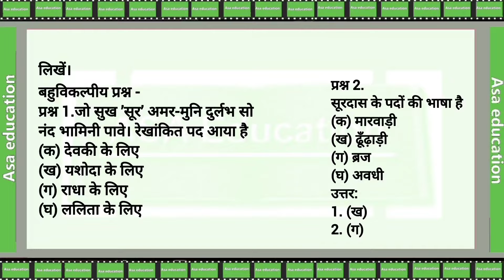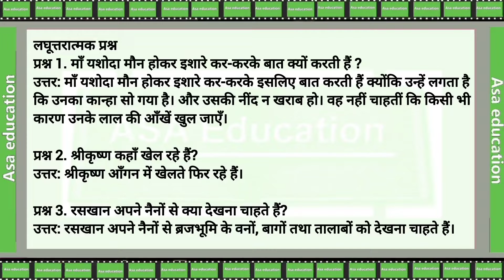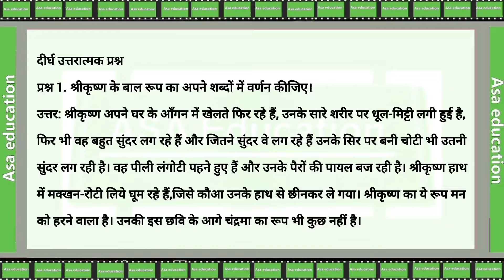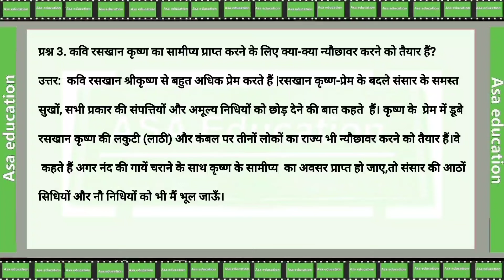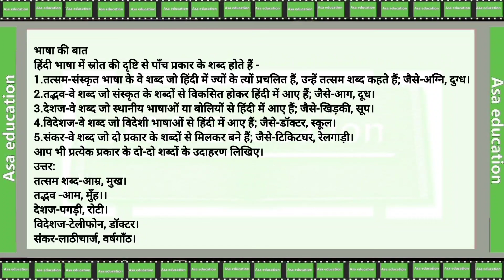Ch7 भक्ति माधुरी, Bhakti Madhuri(Hindi, Grade-6,RBSE)Solved Exercise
RBSE
कक्षा 6
विषय - हिन्दी
अध्याय 7-भक्ति माधुरी
 प्रश्न -उत्तर

Subject - Hindi
Chapter 7-Bhakti Madhuri
Series - Easy Solved Exercise

ASAK-A01